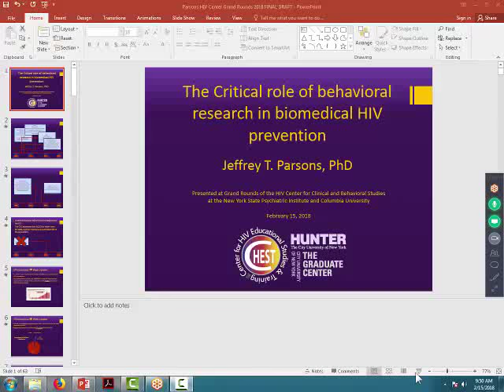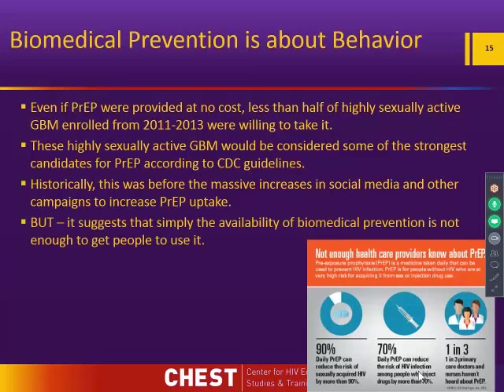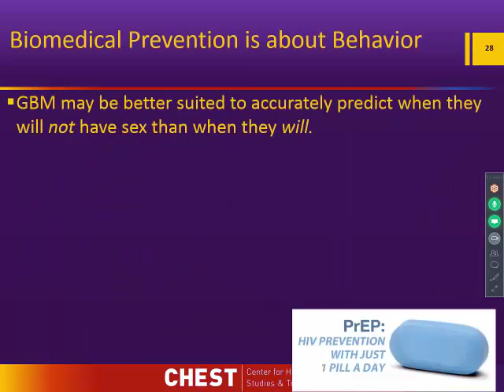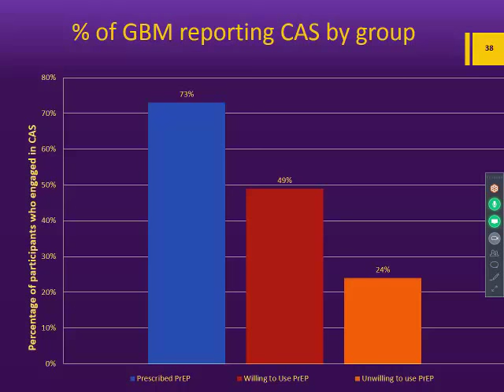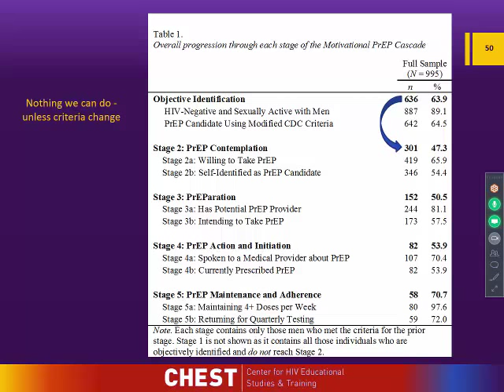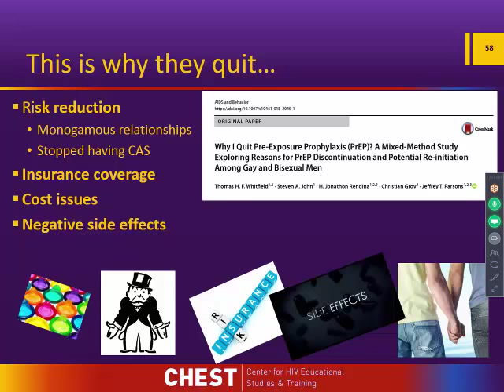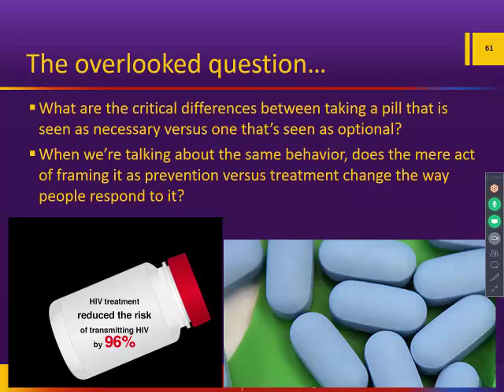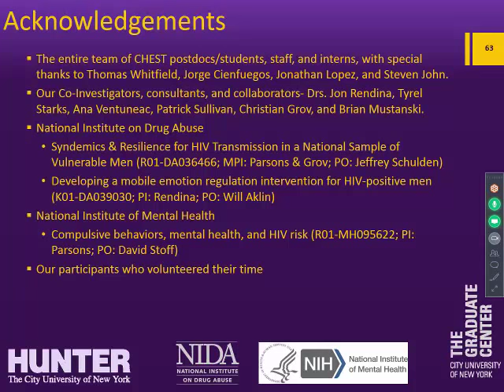Dr. Jeffrey T. Parsons -- Behavioral Research in Biomedical HIV Prevention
Dr. Parsons joins us from the Center for HIV Educational Studies and Training (CHEST) to talk about the critical role of behavioral research in Biomedical HIV Prevention.